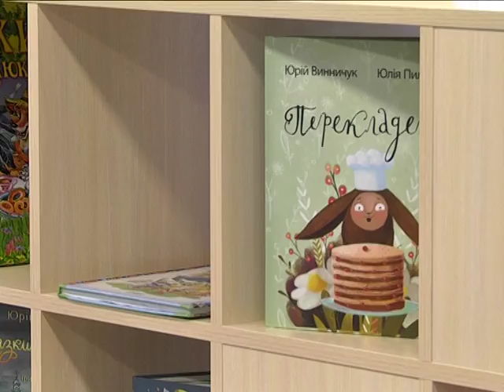Першокласників-2018 чекає НУШ